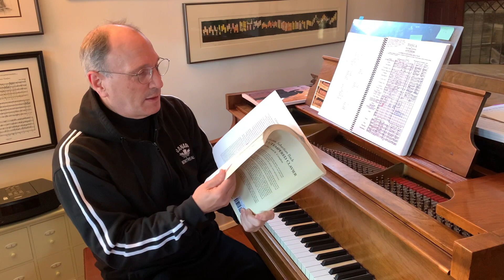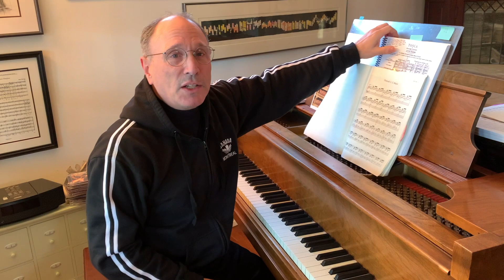Piano Bench Chat No. 95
Happy New Year! Neal's January 2024 Piano Bench Chat starts three ways…  With John Williams, with Peter Ilyich Tchaikovsky, and with Giacomo Puccini... But it ends up (surprise, surprise) with Johann Sebastian Bach and how one little Bach piece has such an important place in the music we know and love. Stay warm and keep watching and listening!